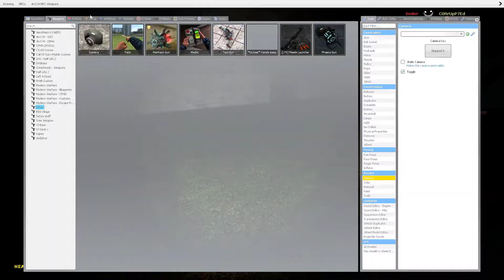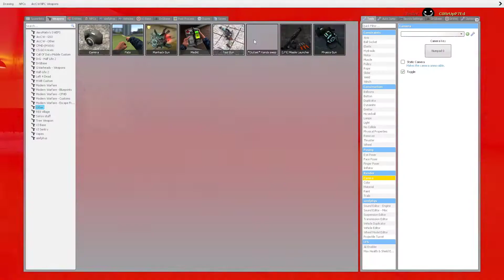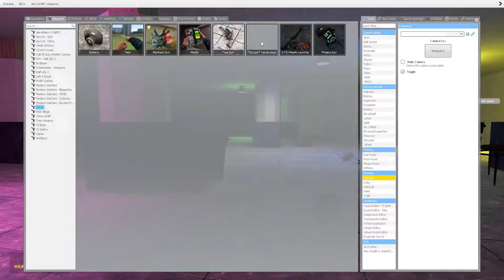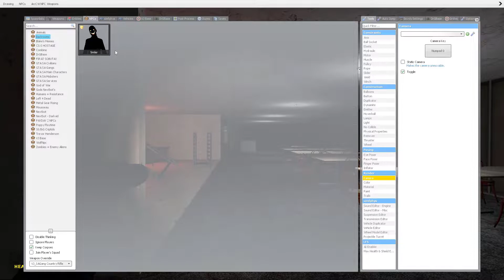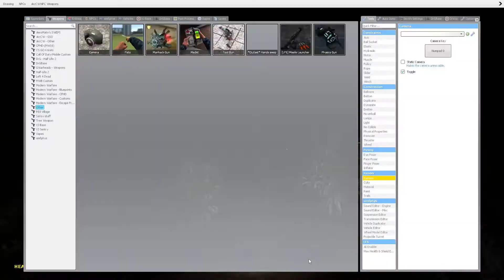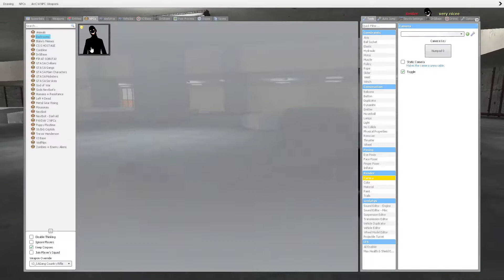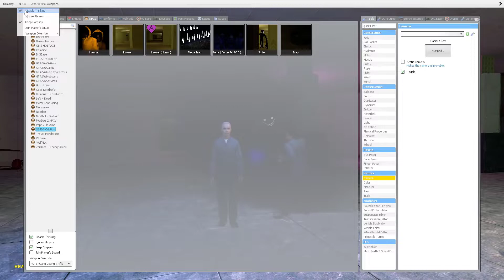Running from gmod nextbots part 2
Me and my friend run away from next bots in Garry's mod.